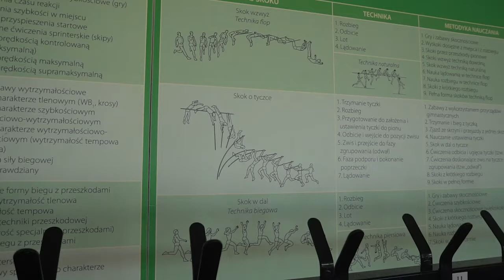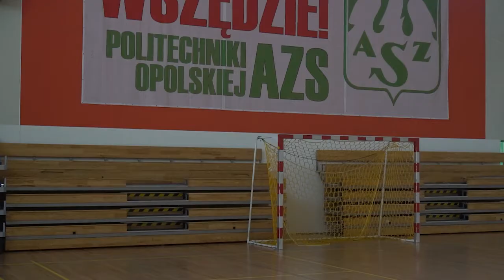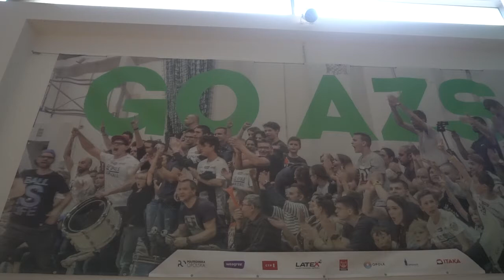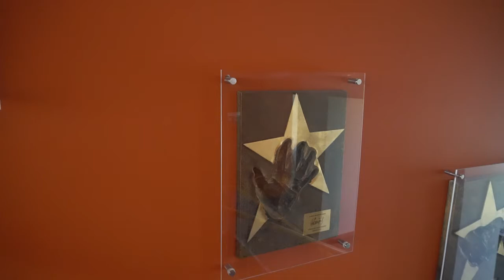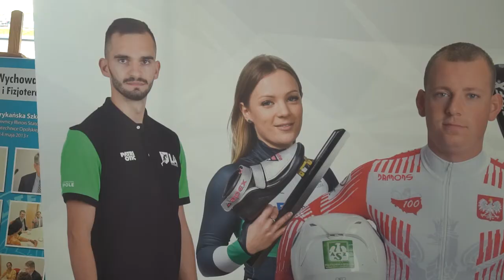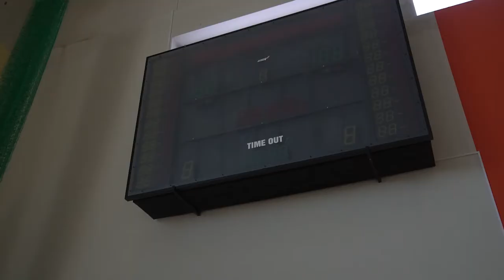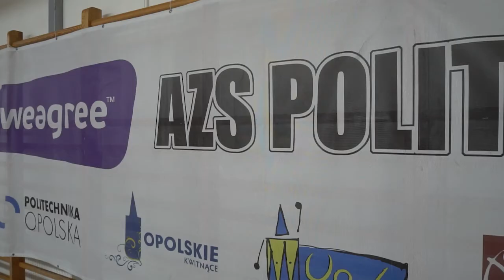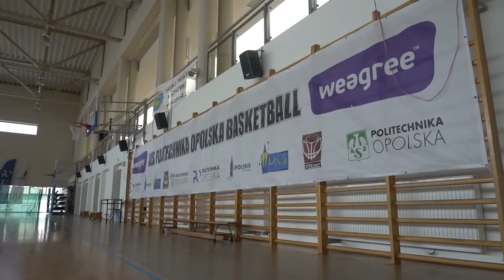Czas na sport: AZS Politechnika Opolska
Rozmowa z Tomaszem Wróblem i Dariuszem Nawareckim